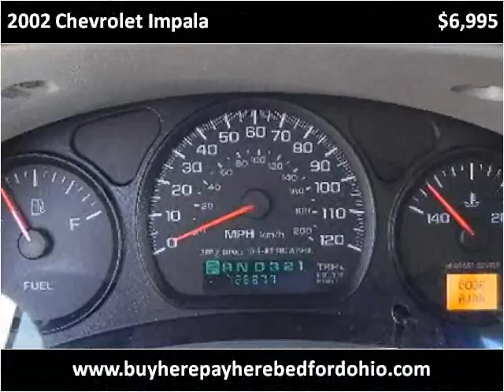2002 Chevrolet Impala Used Cars Bedford OH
This 2002 Chevrolet Impala is available from North Coast Auto.